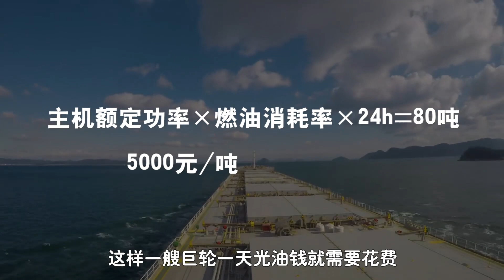大船每天耗油量有多少？一天用掉一个加油站？名副其实的油老虎